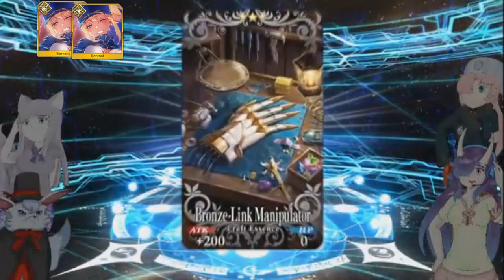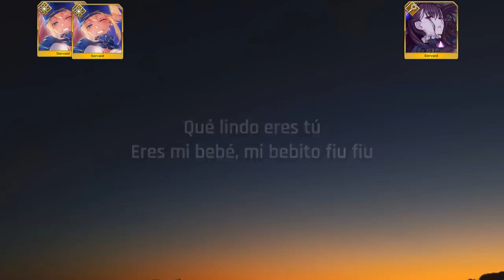Rolls por Casturia + Roll de pago: Fate Grand Order, (Resumen)